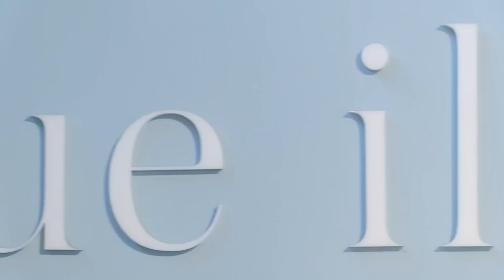Case Study: Blue Illusion & NTT Communications ICT Solutions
Founded in 1998, Blue Illusion designs and produces a range of French-inspired women’s apparel and homeware items.

Learn how NTT ICT helped Blue Illusion deploy SD-WAN, one of the first of its kind in Australia, to achieve higher network redundancy, efficiency and bandwidth scalability.

For more information on how NTT ICT can help, visit us